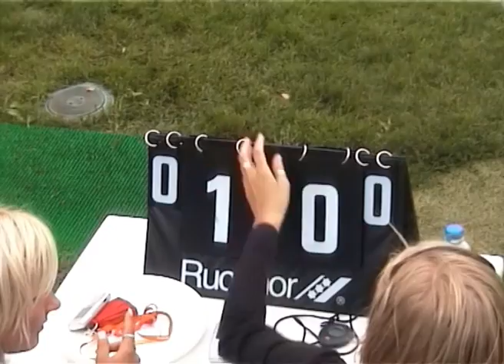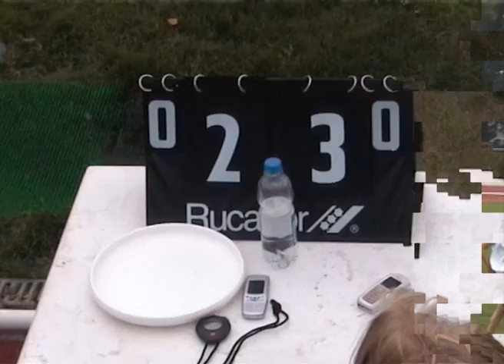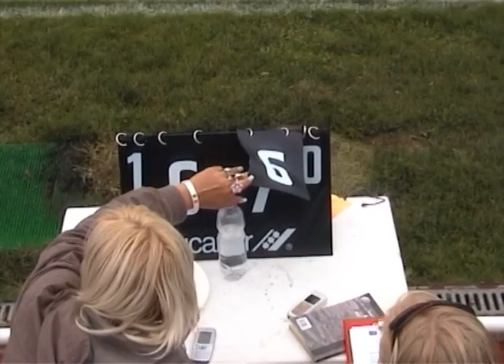2006 Riga EYUC U17Girls SWE-FIN